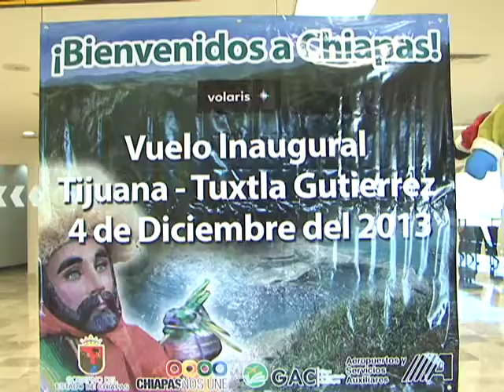Inauguran vuelo Tijuana-Tuxtla Gutiérrez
Fue inaugurado el vuelo Tijuana-Tuxtla Gutiérrez, el segundo más largo del país y que conecta a Chiapas con la frontera norte. A las 7:40 de la mañana de este  miércoles arribó el avión de Volaris con 100 pasajeros a bordo al Aeropuerto Internacional "Ángel Álbino Corzo".